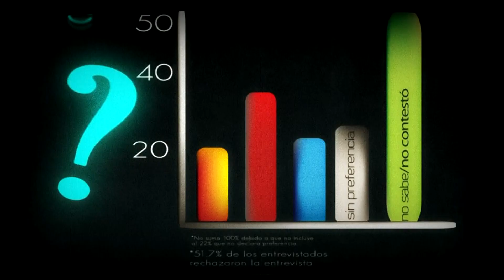(Videoclip) Comunicación Social - Nales Flores, Tambor, Gima Ranks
ADELANTO DEL DISCO "NEW OLDIE" DE NALES FLORES
PROD. POR PABLO MILÁN
(DR) MILÁN MUSIC 2012